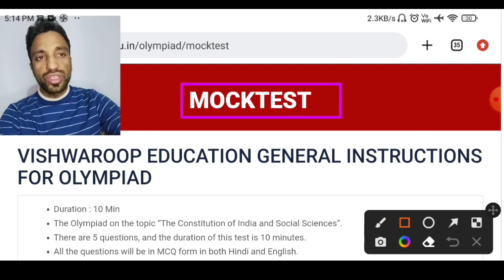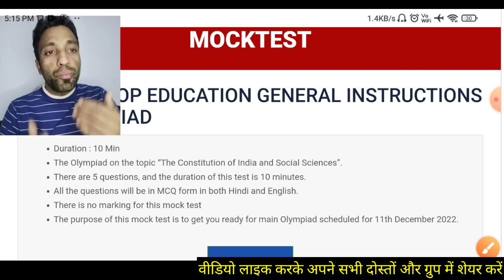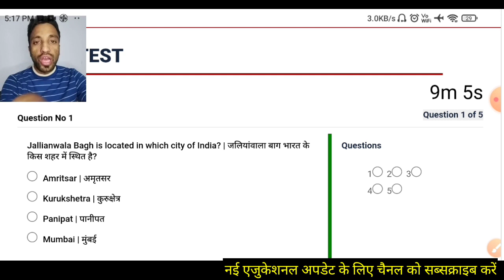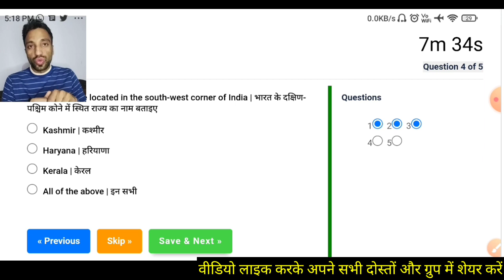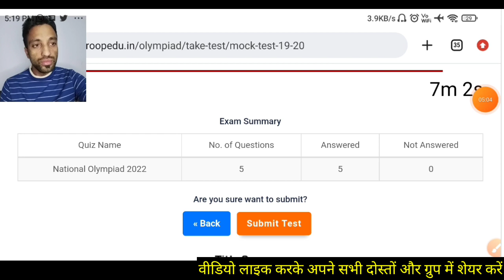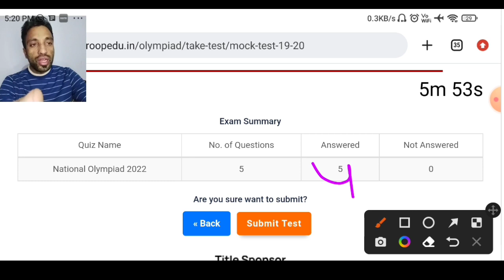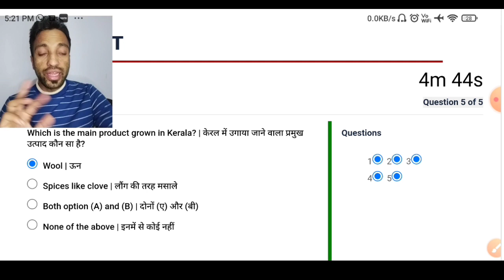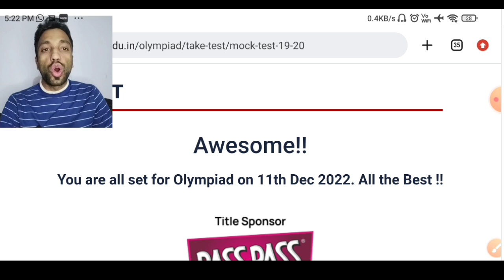How to Take Mock Test of Social Science Olympiad 2022 || स्टूडेंटस टेस्ट देते समय ऐसी गलती न करें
आप इंस्टाग्राम पर हमारे साथ जुड़कर अपनी हर एक छोटी बडी समस्या सांझा कर समाधान तक पहुंच सकते हैं मेरी ID 👇instgramm चैनल_

सोशल सांइस ओलंपियाड प्रतियोगिता 2022 में 10 लाख तक के इनाम जीतने का सुनहरा मौका हाथ से न जाने दें || Exam के लिए सैंपल पेपर्स और मॉक टेस्ट के लिए लिंक जानिए पूरी वीडियो देखकर 👍👍 पसंद आए तो लाइक करके आगे शेयर करते रहिए 💪💪

डायरेक्टर साहब (दिल्ली शिक्षा विभाग) के औचक निरीक्षण की रिपोर्ट देखने के लिए नीचे लिंक पर क्लिक करें 👇👇